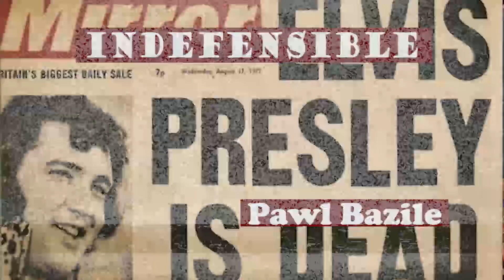How the Media made a Right Wing Boogieman: Proud Boys Trial, Portland, & Politics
In the past couple weeks 2 members of the New York Proud Boys were found guilty while defending themselves against domestic terrorists and attacks. For over a year it has been the agenda of left wing politicians and an activist media to drum up activities inside a patriotic men's social club to have them percieved as a menace. All this is done while turning a blind eye, doing legal favors, and giving lip services to a left wing domestic terror group. This rant is the story the media won't tell you.

Pawl connects the dots and sets the record straight about the other side of the story involving the New York Nine Proud Boys and explains the slight of hand magic the media wants us to fall for.